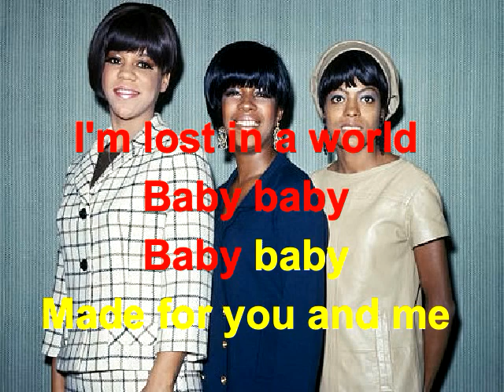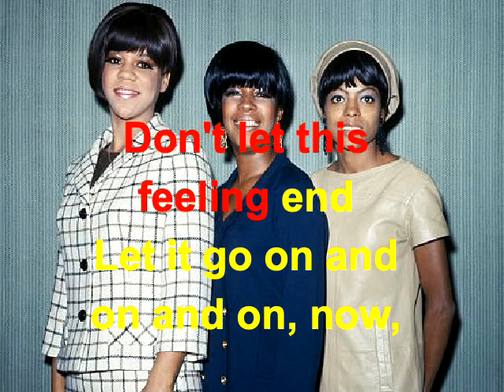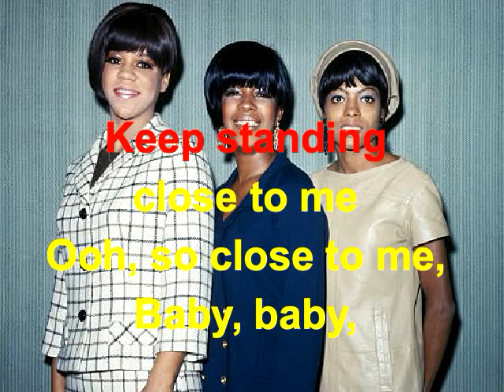I Hear a Symphony Diana Ross and the Supremes Lyrics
Diana Ross and the Supremes    I Hear a Symphony